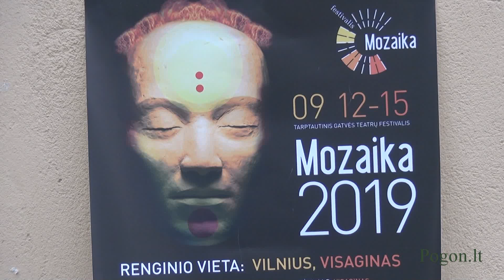Tarptautinio gatvės teatro festivalio „Mozaika 2019“ atidarymas (fragmentai)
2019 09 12. Užupio meno inkubatoriaus. Festivalio organizatorius - Vilniaus senamiesčio teatras.